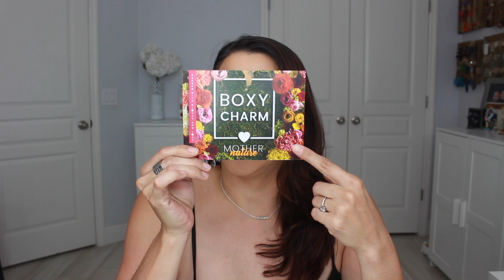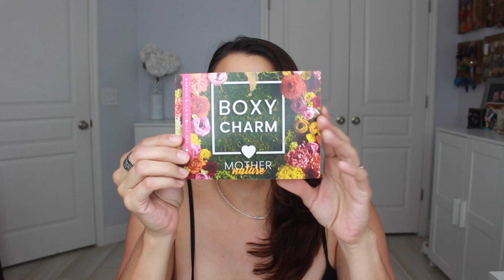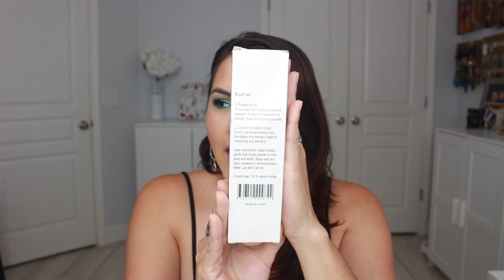Español MAY 2020 BOXYCHARM PREMIUM ABRIENDO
AMAZON STORE

Thank you if you do use any of my links, they do help with my channel

Websites I love:
*I do get compensation if you use this link

Hi my name is Melissa (Meli) ! I'm in my mid 30's, married and have a family. I do work full time aside from being a wife and mother so youtube is something I do for fun as a part time job. Thanks for all the support and love! XOXO

I will not accept any type of negativity on my channel or any social media I have. I share this as something positive.  I  am honest about what I pay for and what is sent for review.  Thank you to all who do respect my channel. My channel is a place of learning and is meant to be helpful and productive. Every time you subtract negative from your life, you make room for more positive!